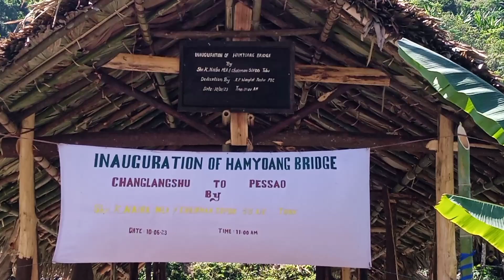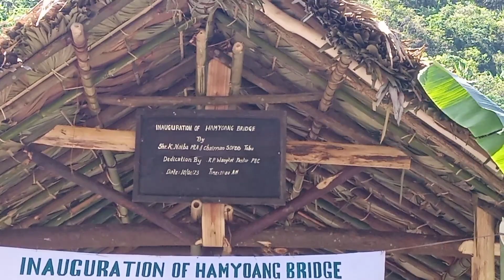Changlangshu to Pessao bridge inauguration programme. Special song by Achung & friends.